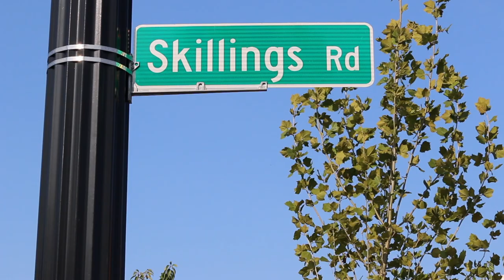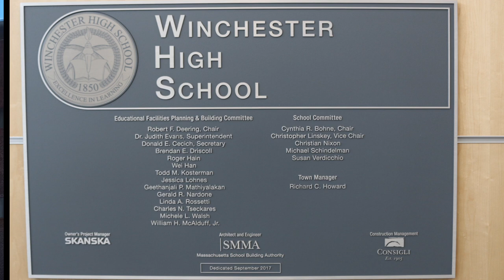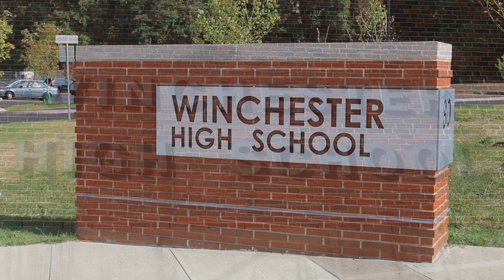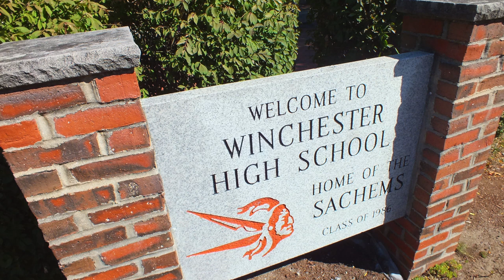Winchester High School rebuild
This is a short video montage of the newly completed Winchester High School which was finished in September 2017, it also features before and after pictures of the school